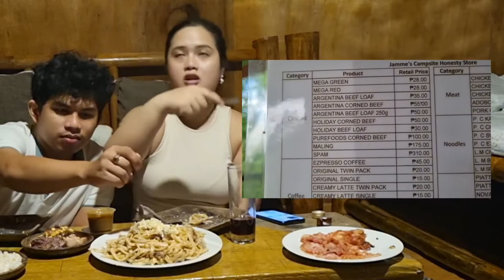Level 26 unlocked 🔓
- 4 realizations at 26
- how to make Carbonara a la Clint
- reconnecting with nature
- making new memories